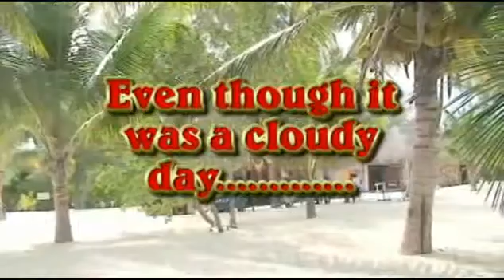Passion Island Jeep Tour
The Passion Island Jeep Tour is no longer being offered. But this is vintage footage of what it was like. It was a great tour but just didn't make money! Such is business!